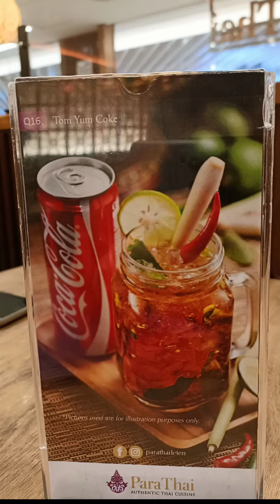DEEPAVALI CELEBRATION 2022// MC DONALS // THAI RESTAURANT